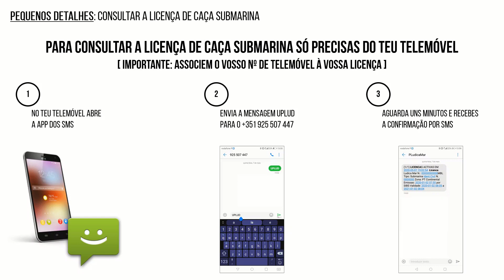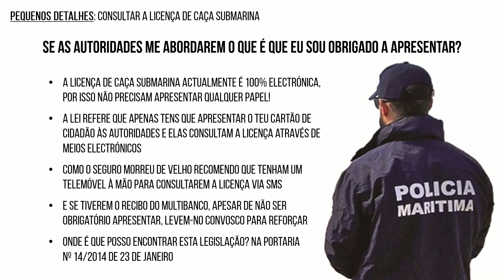Quick Shot #4 - Consultar a Licença de Caça Submarina (Spearfishing, Portugal)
Bem-vindos aos quick shots de conhecimento Executive Sub. Vídeos rápidos sobre pequenos detalhes, dicas e informações para os mais novatos!